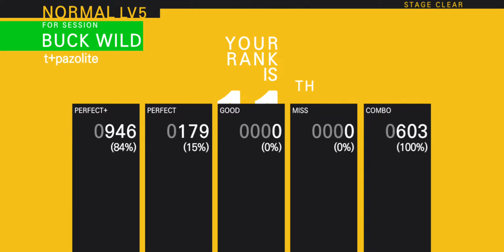탭소닉 TOP - BUCK WILD (NORMAL Lv.5) (PERFECT PLAY)